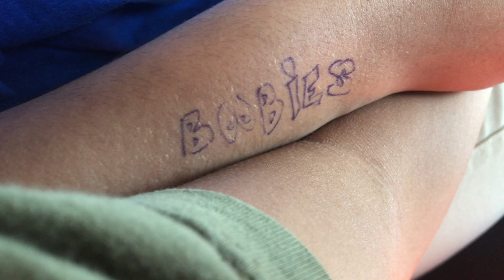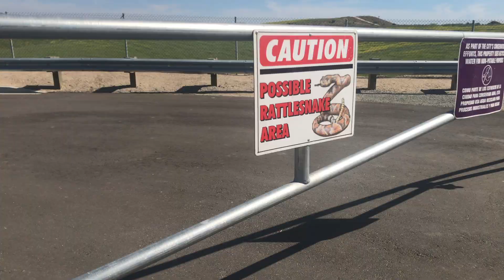crane flies are better